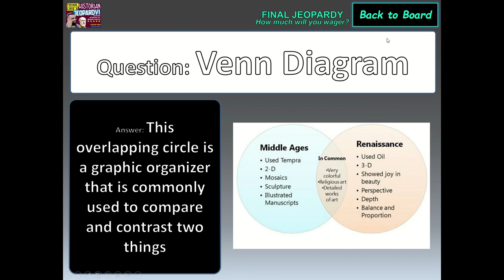"THINK LIKE A HISTORIAN" JEOPARDY GAME WITH READING HANDOUTS AND ANSWER KEYS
This resource is perfect for any upper elementary or middle school classroom to generate interest in studying history.